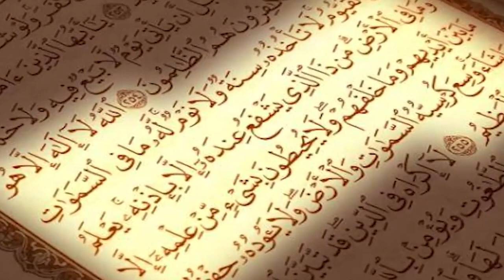AL MAHDI : HOW AZRAFIL GOES ABOUT COLLECTING THE SOUL OF THE DECEASED.